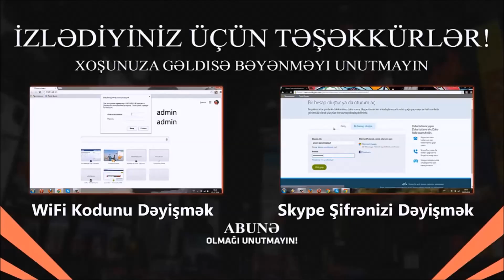Nikon D7100 Review (Commerical)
Nikon D7100 DSLR kamerasının görüntüləri bu videoda cəmlənib.

Dəstək olmaq üçün videoları bəyənməyi,paylaşmağı və həvəsləndirici şərh yazmağı unutmayın.

nikon d7100 price
nikon d7100 manual
nikon d7100 refurbished
nikon d7100 vs canon 70d
nikon d7100 vs d5500
nikon d7100 body
nikon d7100 bundle
nikon d7100 best buy
nikon d7100 battery
nikon d7100 vs d7200
nikon d7100 accessories
nikon d7100 amazon
nikon d7100 autofocus
nikon d3300
nikon coolpix
nikon d3200
nikon cameras
nikon d5500
nikon d750
nikon d7100
nikon scopes
nikon d5300
nikon coolpix l340
nikon aculon